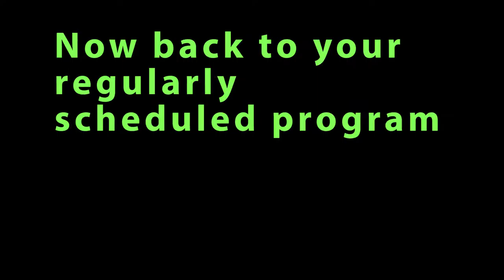Zelda: Wind Waker HD | That Mission Where Link Puts a Pear On His Head | Ep30 | Tee Stains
I've has been scheduling videos all day now. Almost 70 of them. I'm taking this one as a break. Sorry. Love, Alex.

Alex: Alex
Graeham: Graeham

Alex's:

Mic: Blue Snowball
Camera: Logitech C920, Yi Action 4k
Capture Cards: Elgato Game Capture HD60, Avermedia C985
Headphones: Sennheiser HD558
PC:

Nvidia GTX 980ti GPU
Asus Strix x470-f Motherboard
Corsair Vengeance RGB 2x8gb RAM
Thermaltake Toughpower RGB 850w PSU
Noctua NH D-15 CPU Cooler
Corsair Air 540 Case
27" 1080p Acer Monitor
21" 1080p Asus Monitor
Gigabyte Aivia Osmium brown cherry switch Keyboard

Wanna be part of our channel??

We love community feed back and being involved with everyone who watch our videos. To show this love we would love to post a custom thumbnail made by one of you!

It's simple.

1. Pick a episode you like

2. Make a photo (1280x720) that includes the game title, and episode
number

3. Fill in the rest with whatever you want!